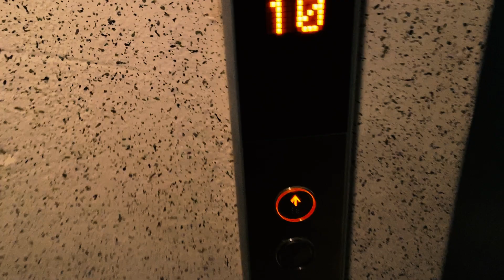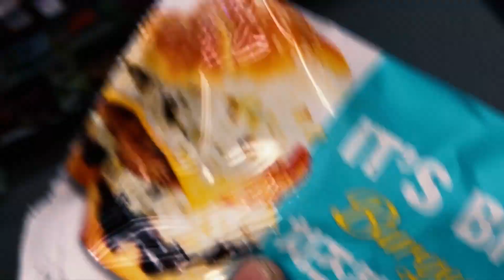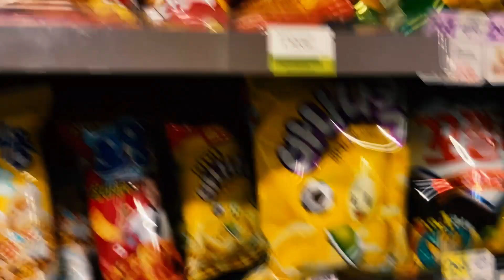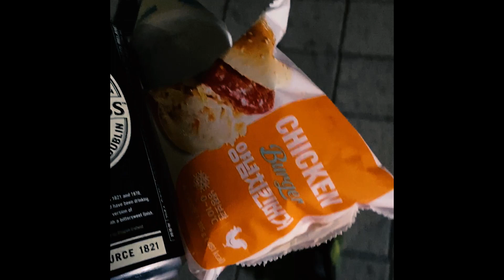Mid Night Vlog